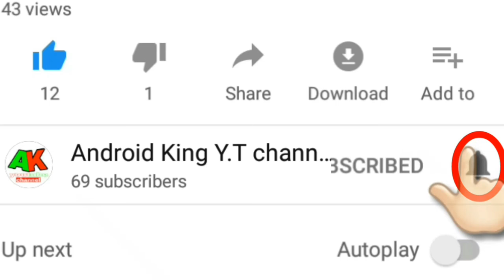Samsung Galaxy J2 Pro full specification | j2 pro leakad details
Hello friend welcome to Android King YouTube channel description

Samsung Galaxy J2 Pro full specification
j2 pro leakad details
Samsung Galaxy J2 Pro 2018 Leaked Specifications | Release Date